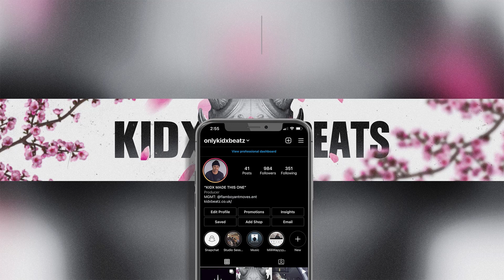*FREE* Central Cee - Melodic Drill Type Beat 2023 - "High Risk"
Free For Non Profit Use Only, For Streaming, Spotify, Apple Music & More Purchase a License.

Produced by Kidx x JonyBeatz
Purchase this beat (Instant Delivery)�:

TAGS IGNORE **